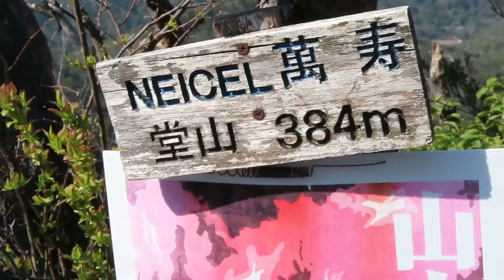山ん歩／犬連れには優しくなかった堂山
２０２２年４月１０日
いつもは堰堤で遊んで帰ってたけど今回は足を延ばして山頂目指してみたらわんこリフトの連続だった